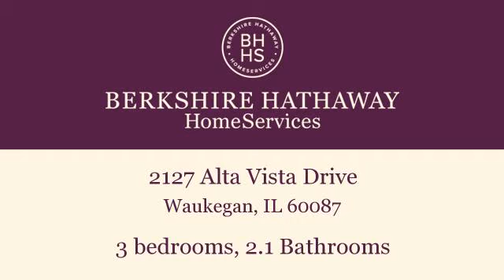Homes for sale - 2127 Alta Vista Drive, Waukegan, IL 60087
Bedrooms: 3
Bathrooms: 2.1 Bathrooms
Square Feet: 0
Price: $220,000

For more information about this property, please contact Kathleen LaManna, Broker, GRI, CSC, SFR, eCertified, Luxury at or . You can also text 1457945 to 67299.